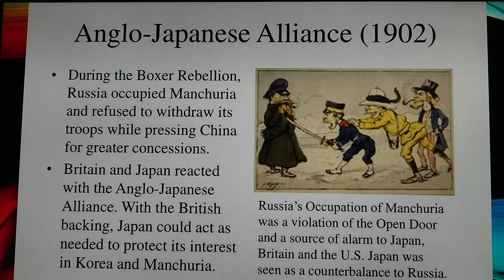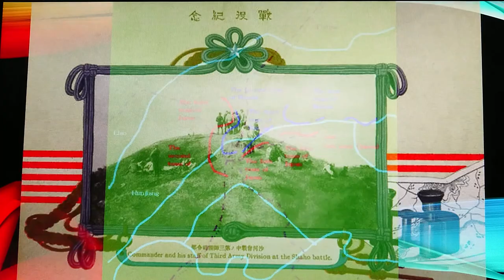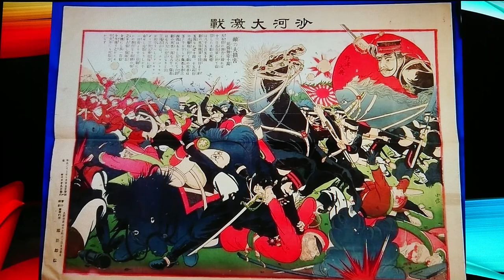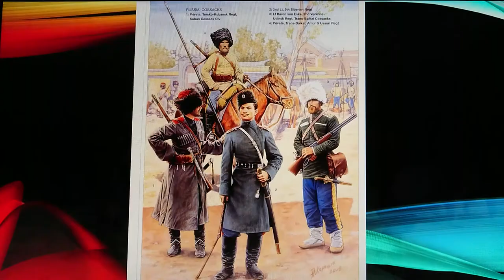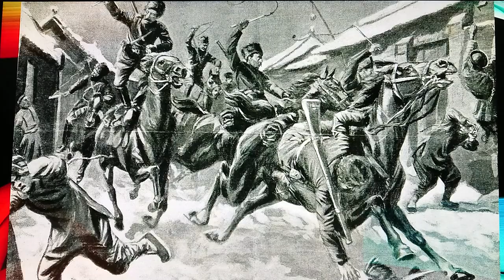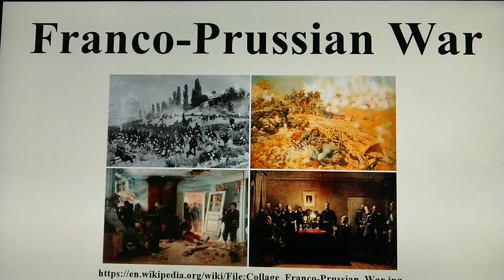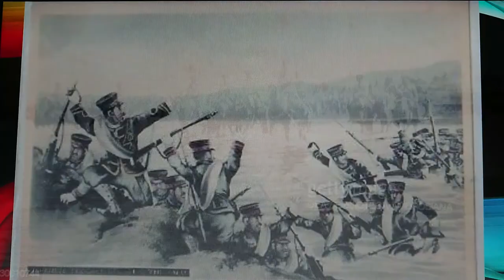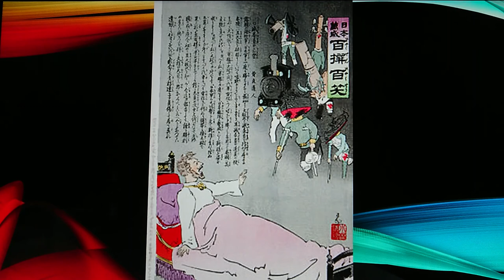The Russo Japanese War, Part 8, Winter, 1904-05. Shaho, Sandepu and Mukden